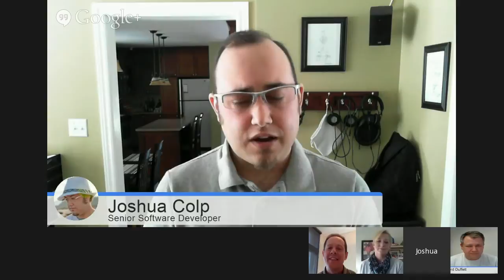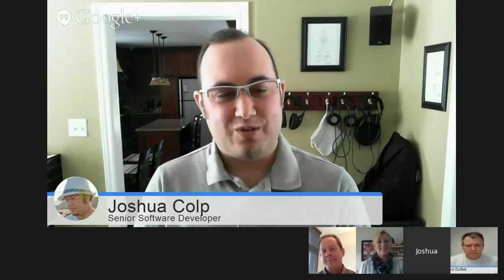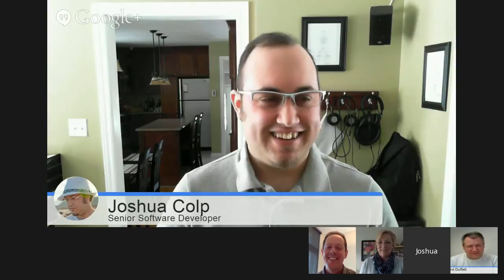Asterisk Live Joshua Colp, Senior Software Developer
Join us for this episode of Asterisk Live featuring Joshua Colp, Senior Software Developer at Digium.